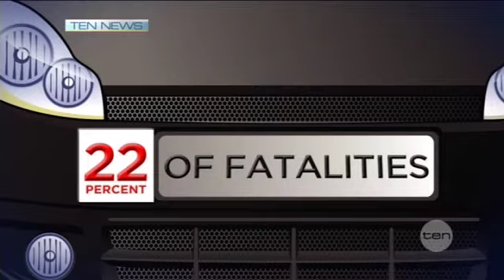Licence to kill?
According to one driving instructor, young drivers are being given licences to hit the road while being totally unprepared for an emergency